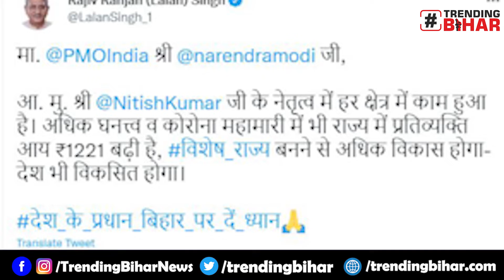विशेष राज्य के दर्जे पर फिर बोले CM Nitish, बिहार पर खास ध्यान दीजिये Modi Ji | JDU | Trending Bihar